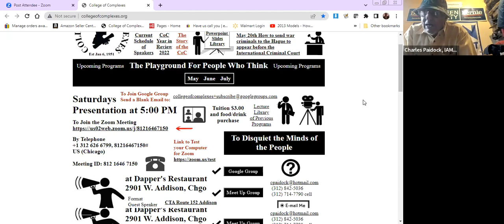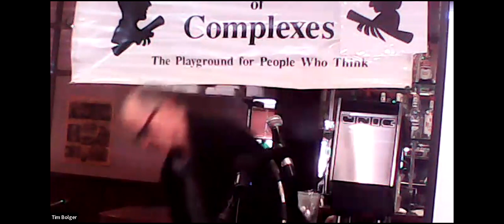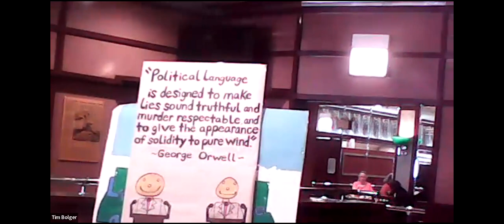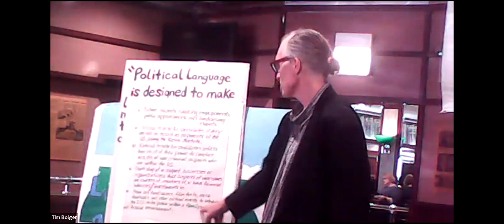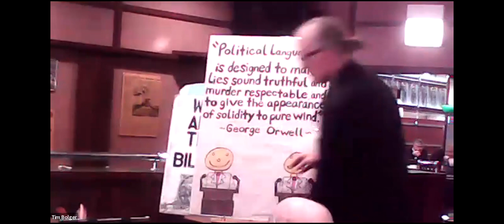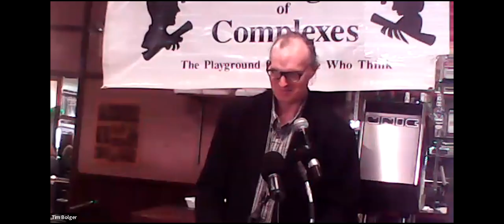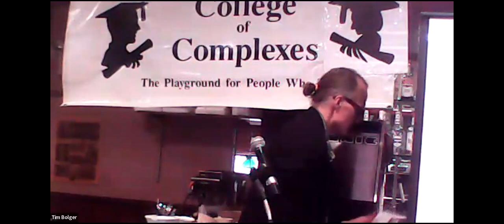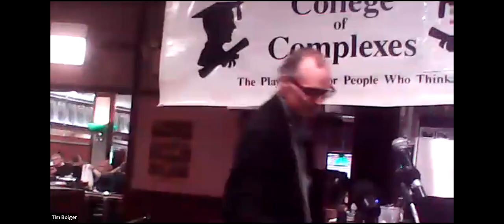C of C 5-20-2023 Get into Jail for Free! How we can enact actual participatory democracy!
Get into Jail for Free!
We the Davids and Davidas vs the Ruling Goliaths
steps we can take to enact actual participatory democracy

Meeting # 3,717 -
How to send war criminals to the Hague to appear before the International Criminal Court, and other fun steps we the people of Earth can take to enact actual participatory democracy!  College regular Jonathan Barton gives a presentation about the crucial importance of bringing war criminals to justice and why we have a tremendous amount of power, that we don't even realize we have, to do exactly that.